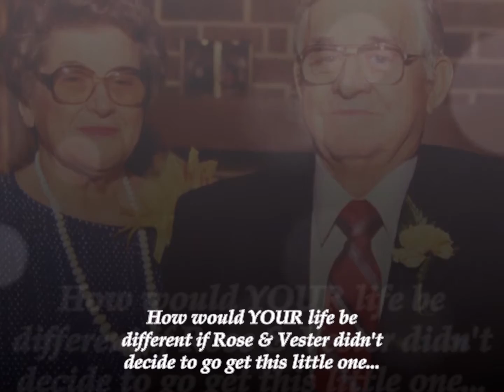Daddy's 70th Tommy Plunkett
Tommy Plunkett Celebrating 70 years of life